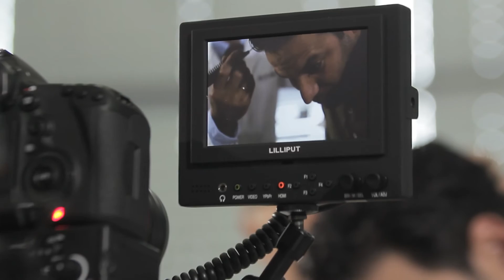Why Does Hair Turn Gray? Surprising facts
Akif Aydin in an interview with Dr. Klenk
ALPECIN - Doping for hair - Episode 5